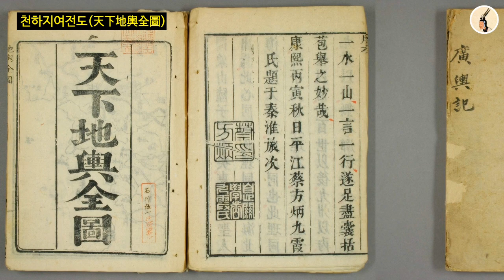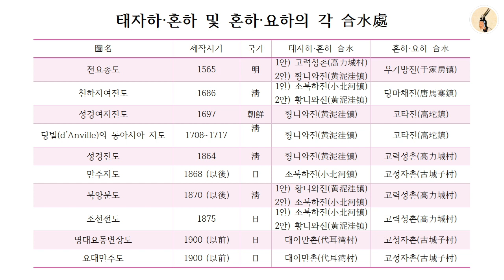고지도 분석을 통한 요하·혼하·태자하 등의 合水處 및 물길 변천 고찰 (2/2)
명대요동변장도(明代遼東邊牆圖)
요대만주도(遼代滿洲圖)
천하지여전도(天下地輿全圖)